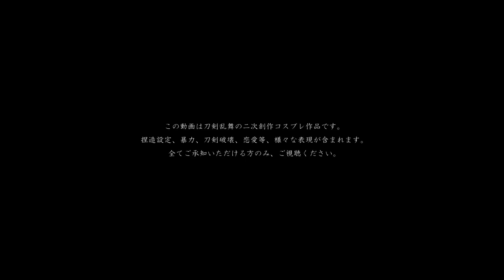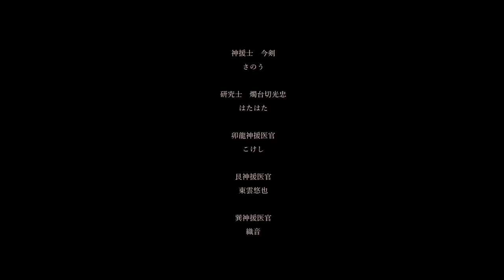【ゆき場所 撮影風景】第１話 後編【刀剣乱舞コスプレ】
転載は禁止しています。

この動画は刀剣乱舞の二次創作コスプレ作品【ゆき場所】の撮影風景動画、第一話後編です。
捏造設定、暴力、刀剣破壊、恋愛等、様々な表現が含まれます。
全てご承知いただける方のみ、ご視聴ください。

花の本名：雛罌粟　なずな（ひなげし　なずな）
ともの本名：安良城 知芭（やすらぎ　ともは）
雛罌粟：（花言葉）安らぎ
なずな：（花言葉）私の全てを捧げます
芭：はな　という意味をもつ漢字

いきてゆく　そこで　その時　その為に

日本国特例法設立機関 『しらゆき』
多くの事情を抱える、時の護り手達が行きつく場所。
これは、そこで生きるもの達の、記録である。

用語設定等、HPのGlossaryに掲載しています。
琥珀の審神者（幼少期）/花…あやせ
瑠璃の審神者/琥珀の審神者（大人）…椎茶
堀川国広…ましろゆい
山姥切国広…つばさ
和泉守兼定…風李
三日月宗近…紅狼

紅玉の審神者/とも…シヅキ
蜂須賀虎徹…キイ
鯰尾藤四郎…こけし
骨喰藤四郎…桂熾
石切丸…東雲悠也
後藤藤四郎…ひとは
和泉守兼定…風李
乱藤四郎…彼方
三日月宗近…紅狼
肥前忠広…群青
母…ぽち汰

石英の審神者…ましろゆい
一期一振…翔
鳴狐…らむ

瑪瑙の審神者…群青
燭台切光忠…悠吾
太鼓鐘貞宗…榊ユト
大倶利伽羅…紅狼
明石国行…風李
蛍丸…咲丸
愛染国俊…陽華
信濃藤四郎…彼方

翡翠の審神者…シヅキ
乱藤四郎…彼方
秋田藤四郎…咲丸
髭切…わるつ
膝丸…理玖
美湖…おかもん

玻璃の審神者…東雲悠也
鶴丸国永…喜一
薬研藤四郎…榊ユト
不動行光…胡櫟
へし切長谷部…蒼月
宗三左文字…ちゃーりー
小夜左文字…睡

珪線石の審神者…雪見ダイフク
山姥切長義…喜一
一振り目の山姥切国広…喜一
二振り目の山姥切国広…千影
一振り目の乱藤四郎…彼方
二振り目の乱藤四郎…シヅキ
一振り目の加州清光…シヅキ
二振り目の加州清光…ちゅん
一振り目の包丁藤四郎…咲丸
二振り目の包丁藤四郎…咲丸

天藍石の審神者…３つ
歌仙兼定…春坂りな

敵陣本丸の審神者/ゆかり（少女期）…ふう
ゆかり（幼少期）…睡
異形の乱藤四郎…彼方
陸/碌…東雲悠也
漆/奈々…椎茶
影…SAKO

玉髄の審神者…さのう
加州清光…シヅキ
大和守安定…彼方

（他本丸）
大和守安定…ユズ
骨喰藤四郎…春坂りな
太鼓鐘貞宗…睡

（特務士）
篭手切江…らむ
白山吉光…ユズ
肥前忠広…群青
獅子王…ぽち汰
同田貫正国…澪
へし切長谷部…理玖
山伏国広…藤崎勇希
一期一振…ちゃこ
鶴丸国永…凛奈
三日月宗近…紅狼
松井江…りん
五月雨江…ミサ

（神援士）
にっかり青江…ひとは
今剣…さのう

（研究士）
燭台切光忠…はたはた

卯龍神援医官…こけし
乾神援医官/乾一…みほ
艮神援医官…東雲悠也
巽神援医官…織音
坤神援医官…群青
酉猪神援医官…ろみ

二藍特務武官/双葉…Fumi
蘇芳特務武官/明…翔

文月保育士…彼方
弥生保育士/麻衣…紅狼
如月保育士/如寿…翔

雫…あやせ
宗…睡

撮影協力…イッチイ、まりん、すけこ、さちこ、ユイヤ、在、梅香、たつろー